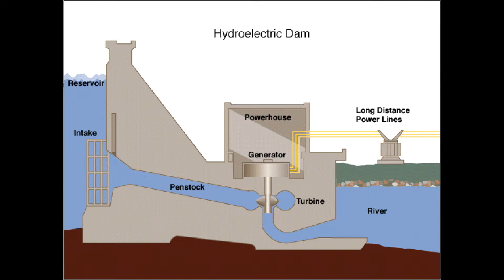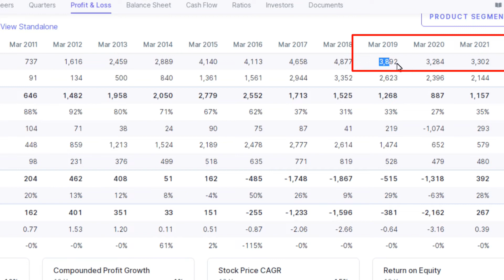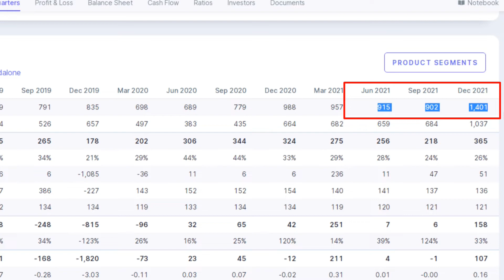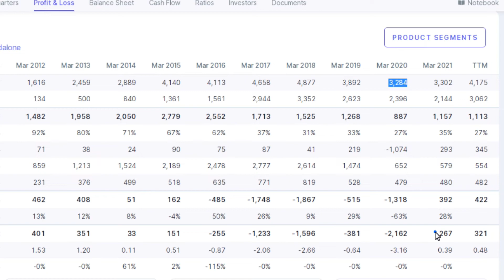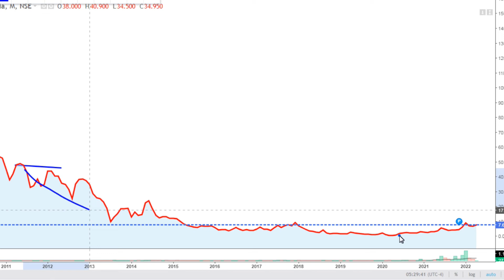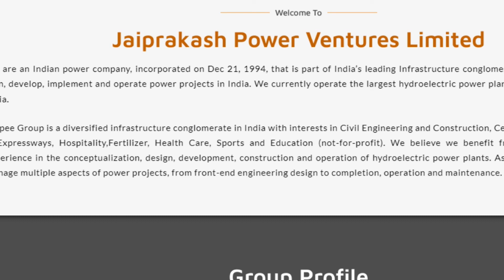Buy 7 RS Penny Share||Power Sector Penny Stock||futuremultibagger#stock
IN THIS VIDEO I DESCRIBE
Smallcap stocks portfolio
Small cap stocks
small cap shares
Undervalued Stocks
Stock Market
stocks under10 rs
Stocks for short term investment
Share Market